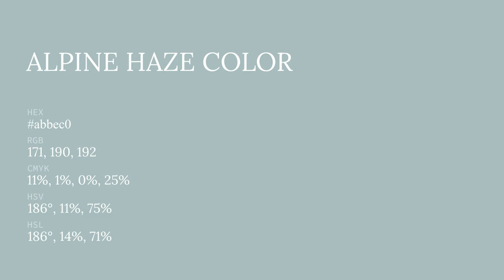Alpine Haze color abbec0 hex color - Green color - Warm color abbec0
What color is Alpine Haze ? abbec0 hex color - Green color - Warm color abbec0

Hex abbec0 Color Code is also known as Alpine Haze color.

Hex abbec0 Color code in RGB color code model is created after adding 67.06% red color, 74.51% green color and 75.29% blue color.
Hex abbec0 Color code in CMYK color (process color) code model is generated after subtraction of 10% cyan, 1% magenta, 0% yellow and 24% black.